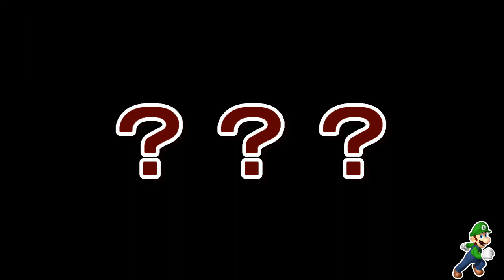【マリオメーカー2】プロとしての本気を魅せますか…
マリオメーカー2 といえば！
いもこ！と言われるように頑張ります♪

今日はみんなでバトル生配信の切り抜きです♪

※私はお見送りのプロです